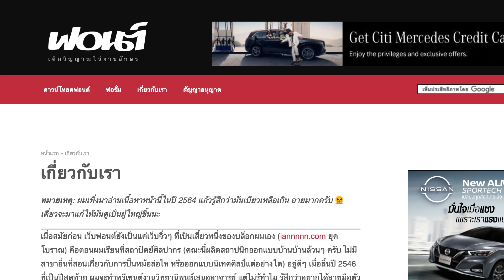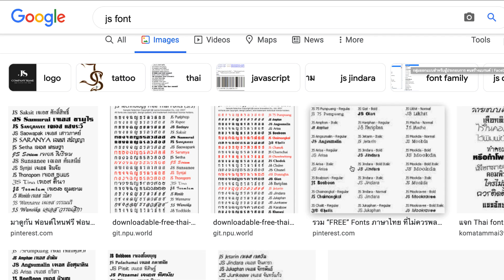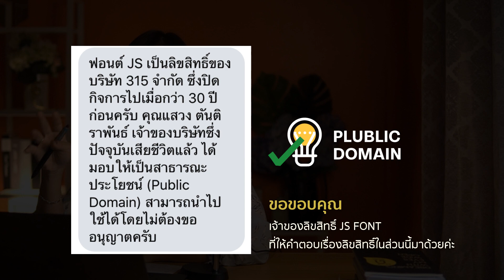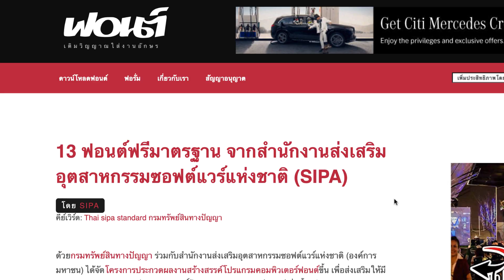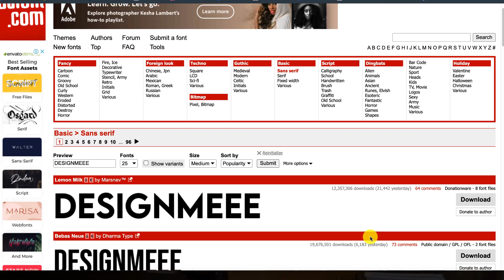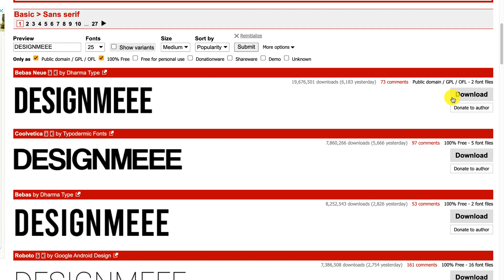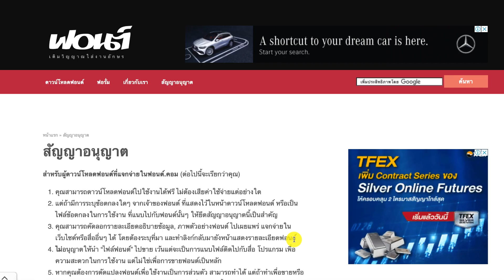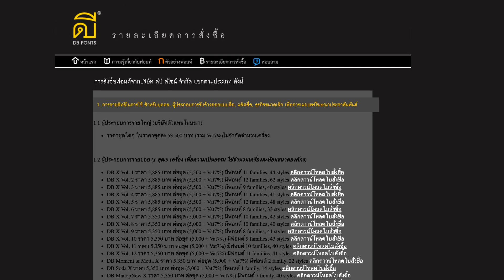Q&A:ใช้ฟอนต์ตัดคลิป แต่งเพจ คอนเทนต์ลงโซเชียลเป็นเชิงพาณิชย์หรือเปล่า?โรงพิมพ์ ขายกราฟิกใช้ฟอนต์..?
มาตอบสรุปกัน 3 คำถามในคลิปนี้ค่ะ

1. ใช้ฟอนต์ตัดต่อคลิป/ทำหน้าปกลง YouTube แต่งเพจ หน้าร้าน
ทำคอนเทนต์ลงโซเชียลมีเดีย เป็นการใช้งานแบบเชิงพาณิชย์
( Commercial Use) หรือเปล่า?

Angsana, Arial, Prompt, Google font,
website Dafont.com, TH Saraban ".

3. โรงพิมพ์/ขายกราฟิก ทำงานออกแบบใช้ฟอนต์ที่ไหนดี และปลอดภัย

📌 เข้ากลุ่มออกแบบสำหรับผู้ประกอบการ

ท่านใดมีคำถาม หรือคำแนะนำเพิ่มเติม คอมเมนต์กันไว้ได้นะคะ^^
ขอให้ทุกท่านมีพลังแห่งความคิดสร้างสรรค์
พลังแห่งการลงมือทำ
และพลังใจเยอะๆนะคะ
ขอเป็นกำลังใจให้ทุกท่านค่ะ :)

ครูน้ำ.